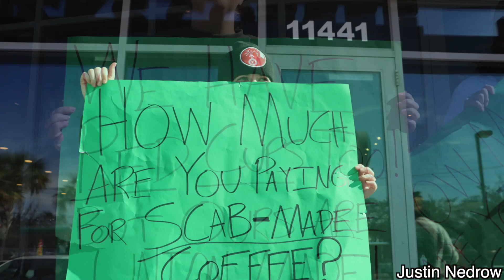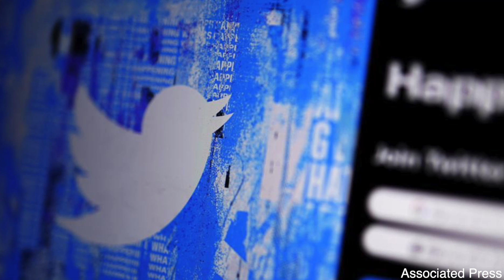11.18 - Starbucks Workers on Strike, UNF Alumni Movie, New Twitter Ownership, and Sports!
On this week's episode of Nest News, Starbucks workers in Jax go on strike, a UNF Alumni gets a movie deal, new ownership of Twitter, and Riley Platt's UNF sports update!
UNFSpinnaker.com